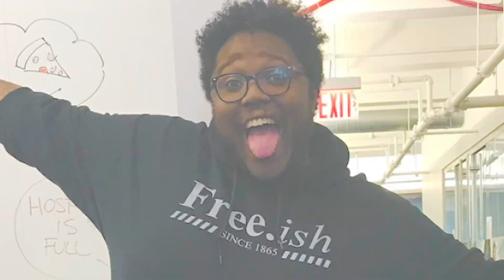Inside Hollywood w/ Executive Producer Mychael Chinn (The Clark Sisters Movie & more)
I sat down with Lifetime's Movie Executive, Mychael Chinn and we discussed the groundbreaking film, The Clark Sisters: First Ladies of Gospel. We talked about the casting process, how he got attached to the film and how he went from sleeping on the train to having his own corner office. One thing about hearing Mychael share his journey is that you will leave feeling inspired to fight for your dreams to come true. Be on the look out for more amazing projects from Mychael Chinn.